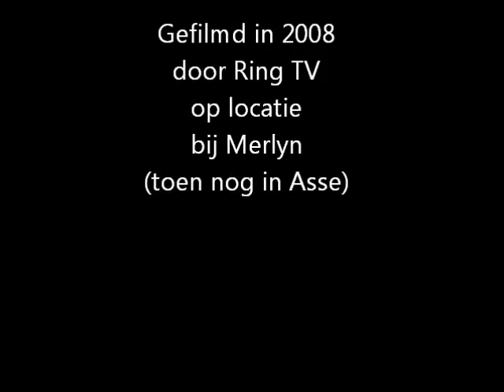Interview Terry Oldfield 2008 - Belgian TV.wmv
An interview with Terry Oldfield, broadcasted by Belgian local TV station "Ring TV" in 2008.
Location: Merlyn ... the place to be for buying your most fantastic musical instruments